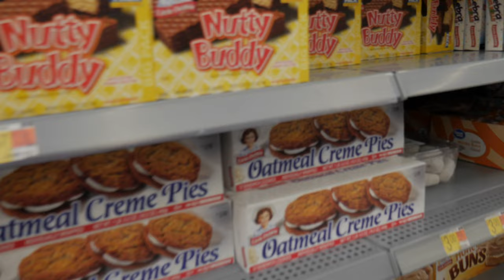Demonology'S YOUTUBE CALL OUT ( + CAMARO SS VS C7 )